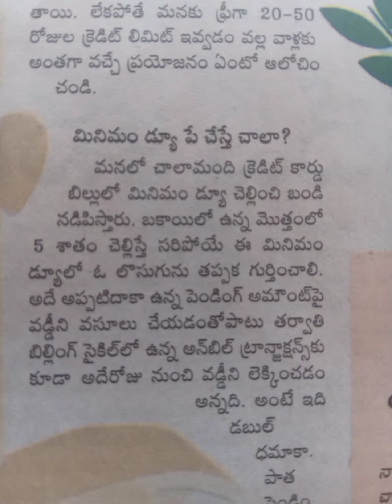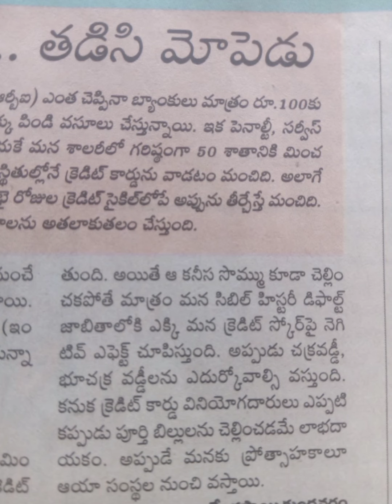క్రెడిట్ కార్డు వాడకం ఎలా?